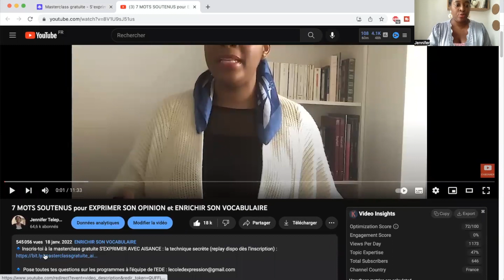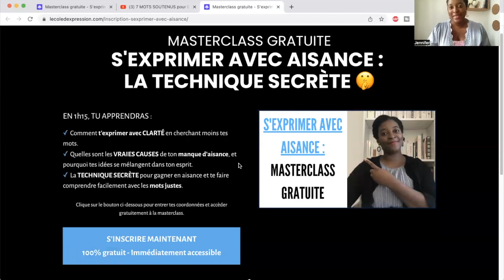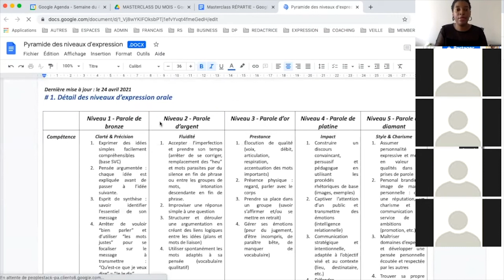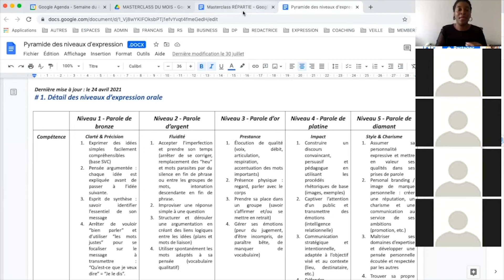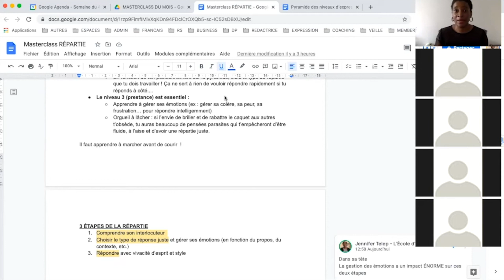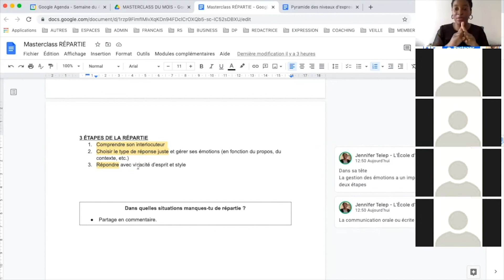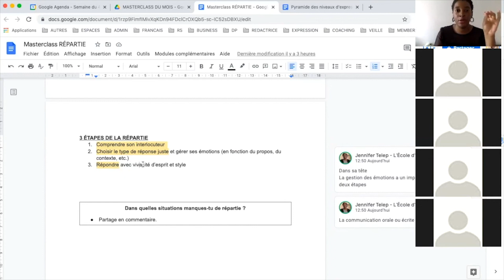3 étapes efficaces pour développer sa RÉPARTIE